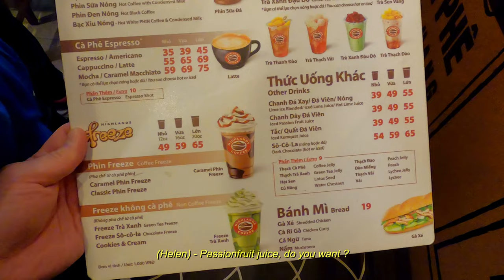VIETNAM VLOG | HOI AN - 🏮🧺Must Do in VIETNAM Spinning BASKET BOATS Coconut Forest! Banh Mi Phuong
In the beginning of this episode of Vietnam Travels with Helen, enjoy watching my Da Nang Airbnb house tour. Follow by a trip to the Linh Ung Pagoda, right before we set off to drive to Hoi An. Just a reminder, if you visit Pagodas you have to wear long bottoms or you can't enter the temple. However, this location had aprons in front of the temple for you to borrow if you didn't come prepared just like us. Whoops.

Once we arrived in Hoi An, we hopped on a basket boat tour at the Coconut Forest that was only 200 000 VND per person. I would personally recommend this place,  I had a lot of fun. After that we explored Hoi An's charming little town, also known as the Ancient Town. It was filled with yellow buildings, souvenirs and LOTS of lanterns.

Push that notification button too if you want to be the first to be notified when a new video is uploaded !